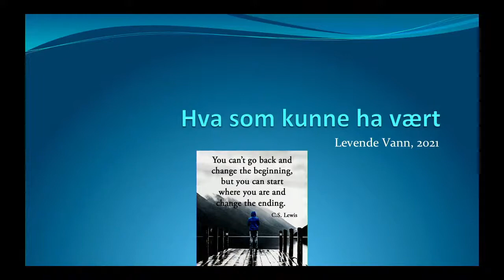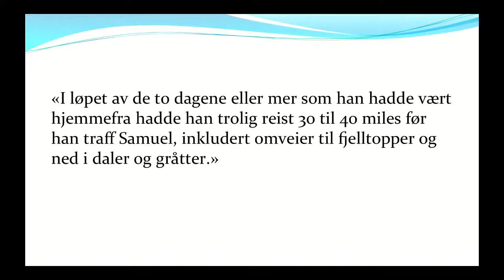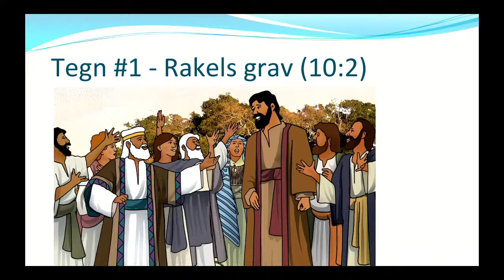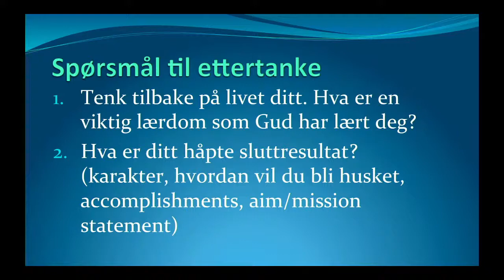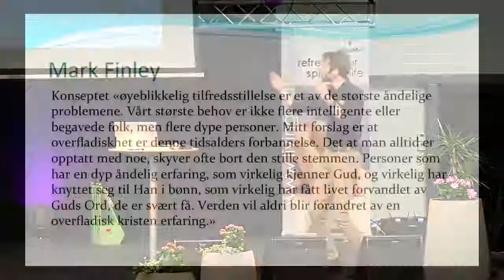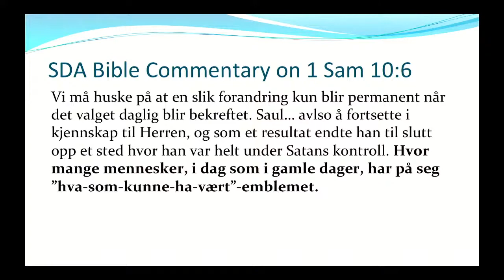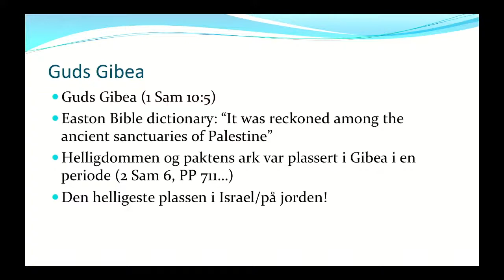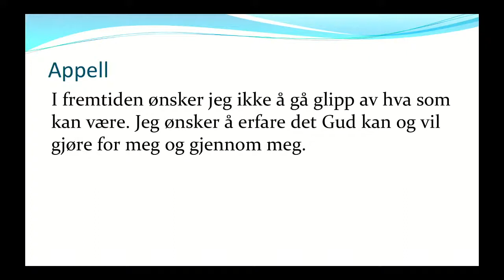Levende Vann - Hva som kunne ha vært - Joakim Hjortland